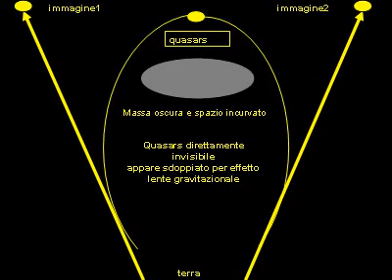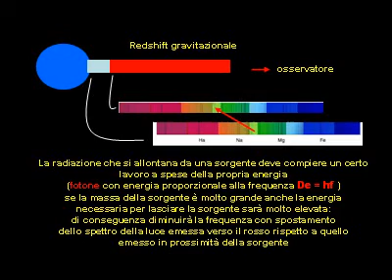astrofisica3.avi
evoluzione cosmo e galassie